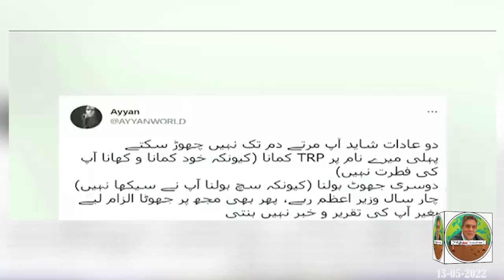شہباز شریف کیا پیغام،کس اہم شخصیت کا،نوازشریف کے لئیے؟| فیصلہ آ گیا،پیغام مسترد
شہباز شریف کس اہم شخصیت کا،کیا پیغام لے کر لندن گئے؟ || نوازشریف نے کیا فیصلہ سنا دیا؟||

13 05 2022